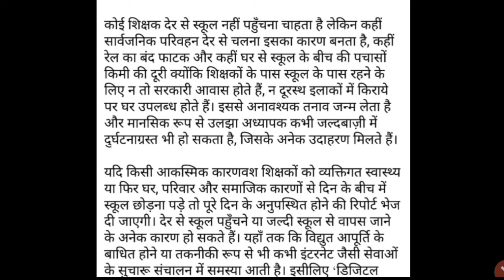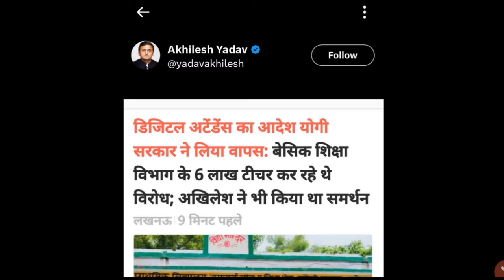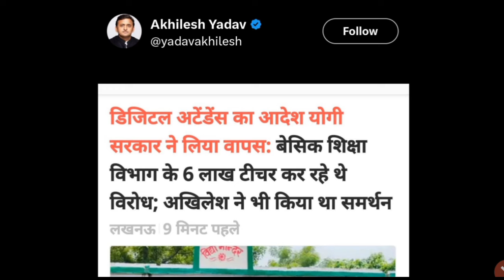बिहार विधालय शिक्षकों बड़ी अपडेट/Online Attendance बंद/योगी आदित्यनाथ से सीखो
Bihar school attendance kaise banega
Bihar school online attendance kab band hoga
Bihar school online attendance letest news
Bihar school online attendance letest update
Bihar school online attendance 2024